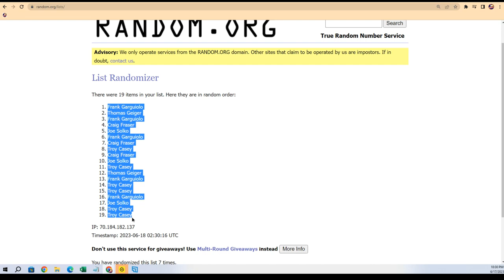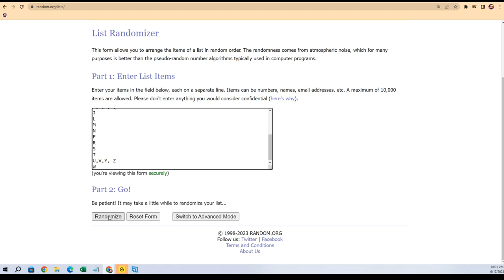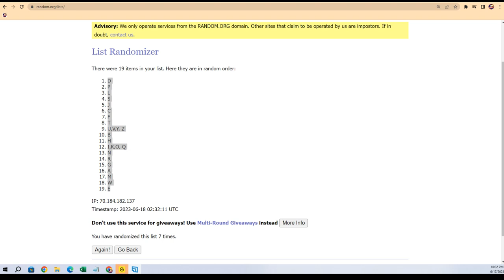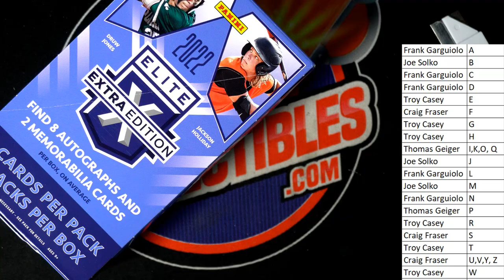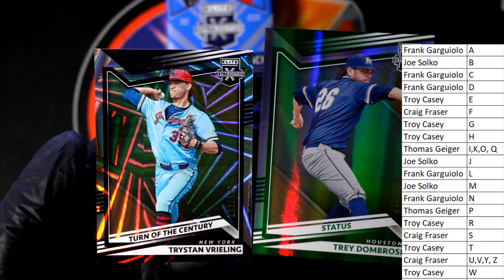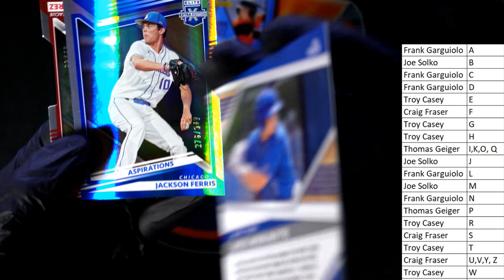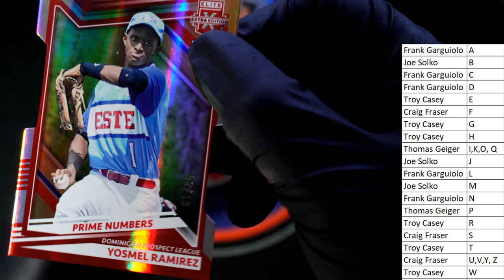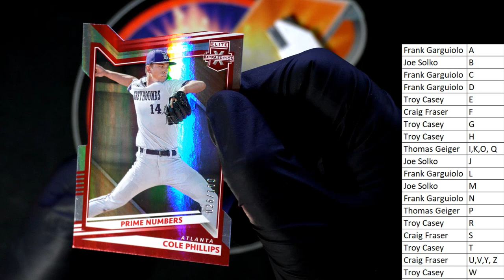2022 Panini Elite Extra Edition Baseball 22ELITEEXTRA103